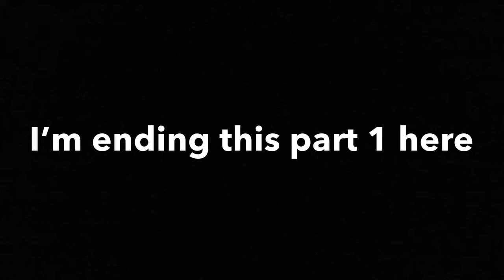Vlog #2 | Get ready w/ me | 2k18 Tour | ft. Full Force (Kpal Gang)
What’s up you guys I’m back! It’s been a loonnnggggg time... ‘being busy’ isn’t even an excuse anymore haha, anyways for today’s video it is a get ready w/ me at the same time vlog. This is just the part 1 imma upload the pt 2 maybe this weekend keep an eye out! :D Also this is the first ever video having my Squad :D

We got some very special guests for a very special video. I am with the one and only FULL FORCE (My squad) Quick update last time we were only five. Yanyan, Claudine, Ella, Allen, and Meeeee. But as time goes by or should I say as months goes by there’s just a lot of things going on in or out of the school. Our squad is not your typical type of squad. Squad = Family. We’ve been growing as a person together. And it just kinda happened that there’s this two beautiful girls who recently joined our squad/Fam and I’m very thankful to have them. Alexis and Ashel ❤️

Be sure to subscribe for more and if you want to be notified every time I upload a new video please click the notification bell and if you did enjoy please leave a like! Your support helps me a lot!

As Always Mark it as Darwin :) Love you guys!